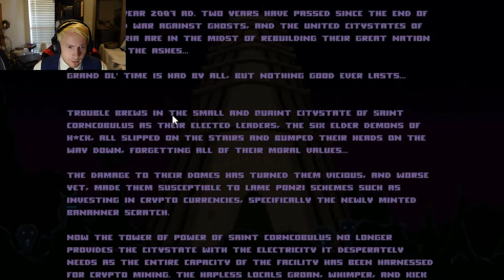Bananner Nababber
Platformer check. shooter check. very hard check. I hated this